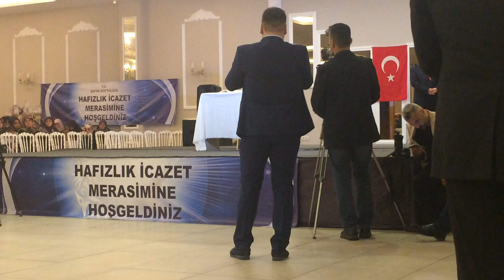Aktekke Kuran Kursu Bafra Hafızlık İcazet Merasimi 2017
OKUYAN : Aktekke Kuran Kursu HAFIZ'ından Bülent BAHAR